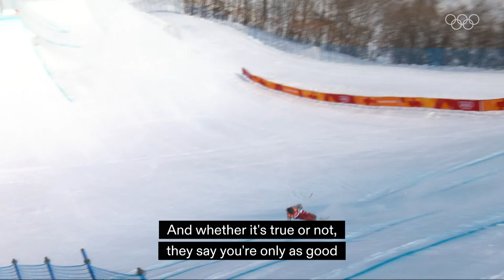🇬🇧 Gus Kenworthy on his coming out! ⛷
Gus Kenworthy switched from USA to GB for the next Olympics in Beijing and is focussed on getting a medal in halfpipe.